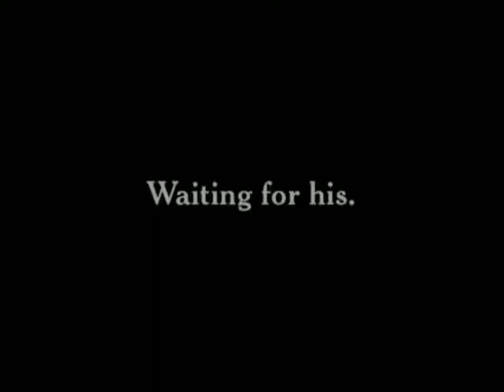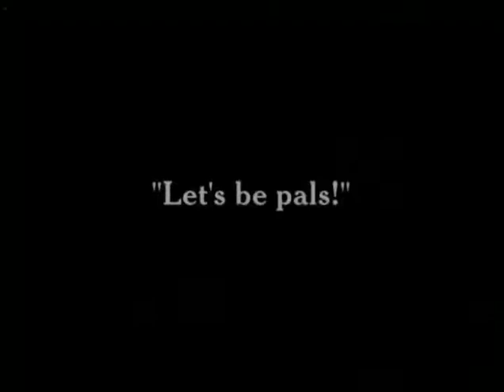By the Sea - Charlie Chaplin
Relase Date: April 29, 1915 (USA)

A day out at the beach proves eventful for the Tramp: two women catch his romantic eye, much to their annoyance and that of their husbands!